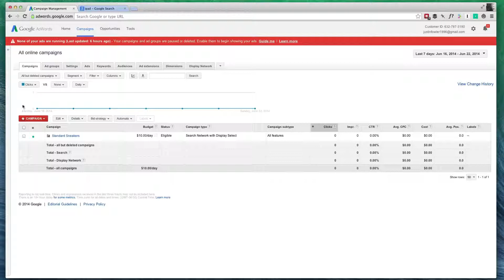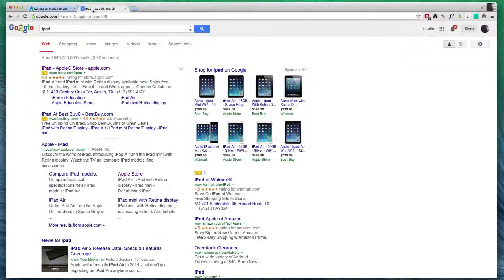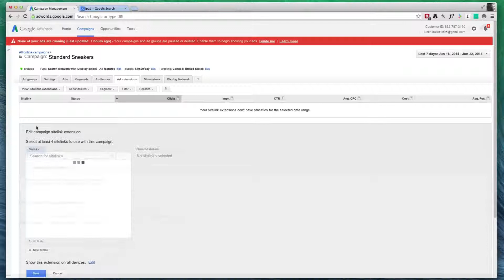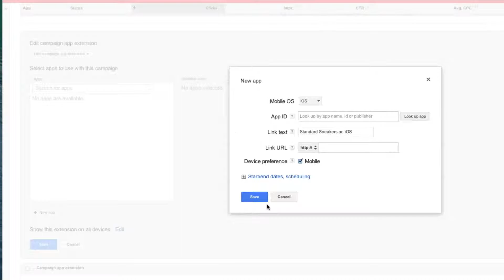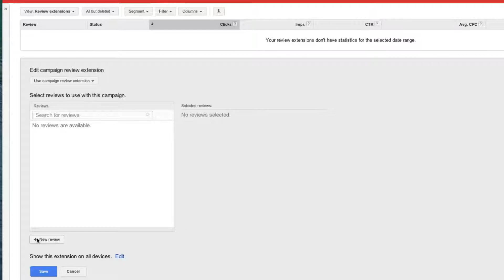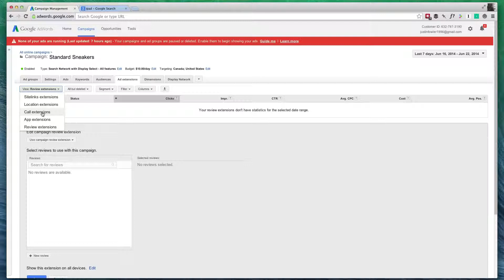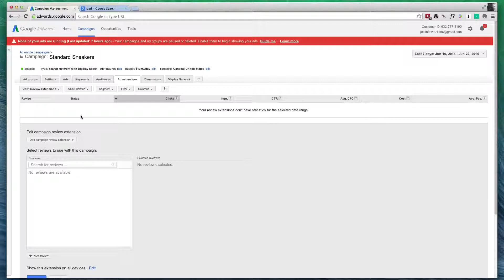How to setup ad Extensions for your Shopify Store Google Adwords Campaigns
Learn how to set up Google Adwords for your Shopify store. This video will teach you the best way for setting up Google Adwords for your store. Discover what keywords to go after and how much you should spend.